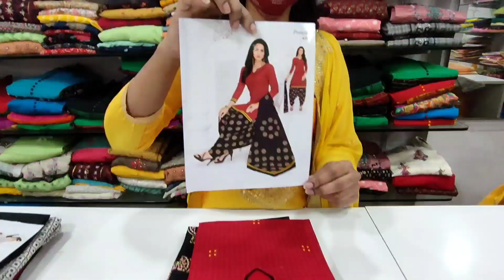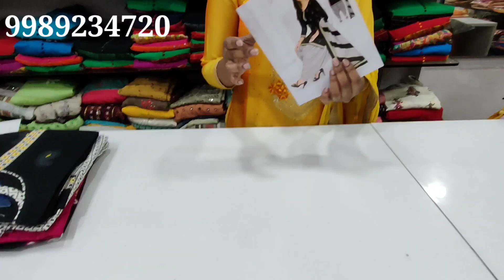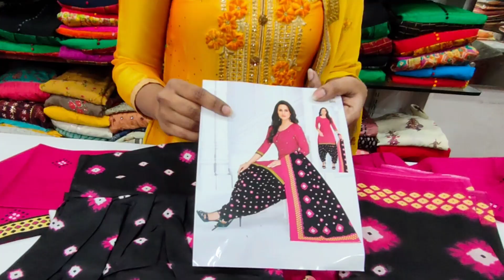Latest Trending Straight Cut Patiyala Sets L, XL, XXL Budget Friendly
festival collection

Please mail

SHOP ADDRESS
Loukya Garments
Plot no 96A&97A
Dhana Lakshmi Enclave
Addgutta
Western hills
Near JNTU
Pragathi Nagar Road
Kukatpally